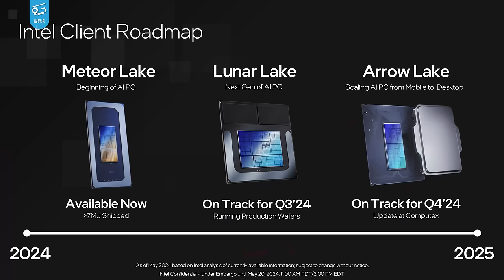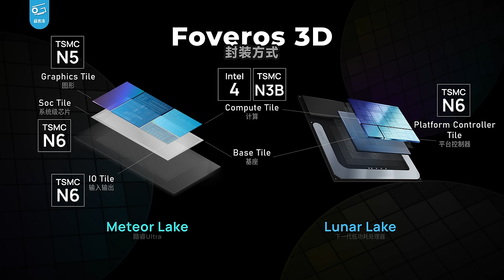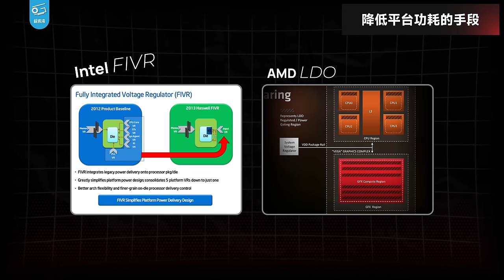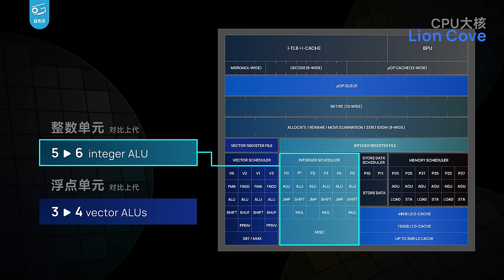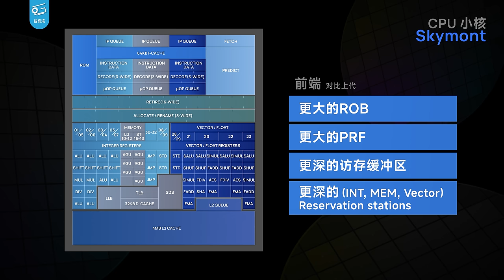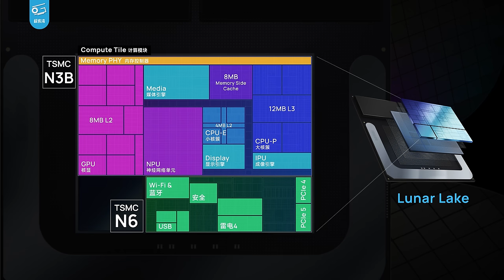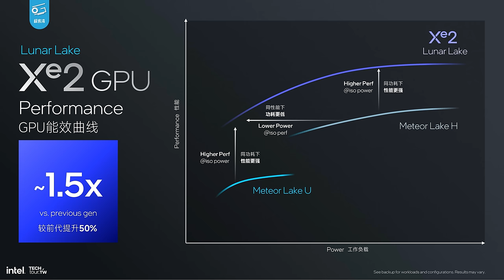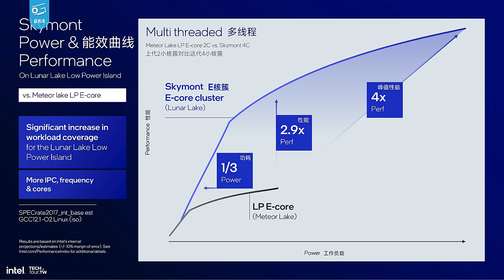英特尔要改善能效了？Lunar Lake变化很大！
我们台北之行的第一站就来到了Intel，今年他们拿出了酝酿已久的移动芯片大迭代——Lunar Lake，和之前Meteor Lake、Raptor Lake不同，他是专为低功耗轻薄本量身打造的。CPU、GPU、NPU、架构、制程、封装，你能想到的一切都有改进。这颗全新芯片到底是何方神圣？英特尔降功耗能成功吗？今天就来前瞻一下……